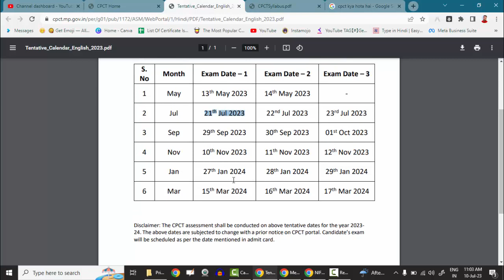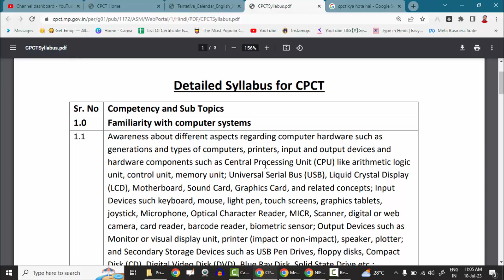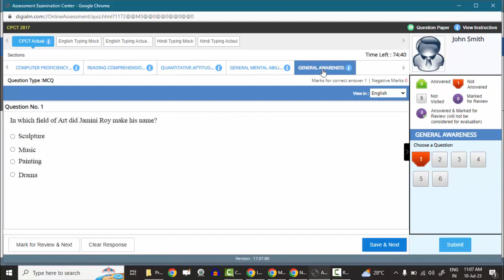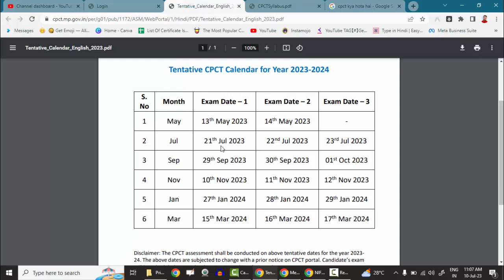🎯CPCT Exam Prepration 2023 | CPCT Imp Question | CPCT Mock Test